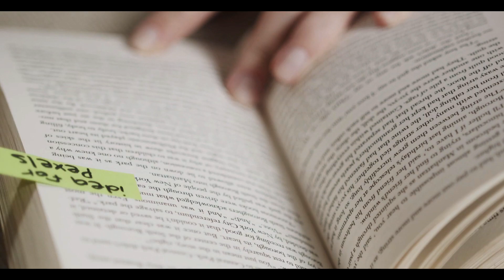LES "BOSS LADIES"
Production: Phillipe FABIGNON & Mbeko TABULA

Présentatrice : Flory ROUNORD

Invitées : Alexandra MALINUR, Brigitte HOUSSOU et Celia JUST VALERIUS

Réalisation : LF Production